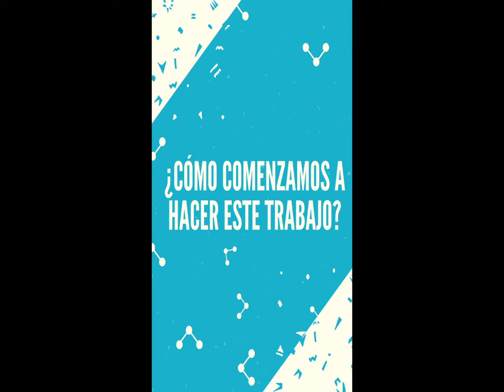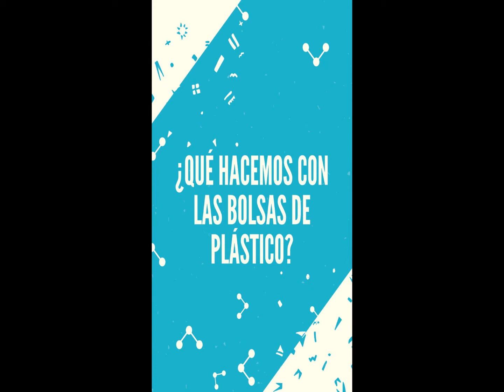Ciencia en Casa - DDE Cdia. Parte I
Ciencia en Casa: te acercamos ideas que podrás realizar fácilmente en tu hogar con materiales de uso diario.

Un trabajo de la prof. Nélida Amam con la colaboración de la Dirección Departamental de Escuelas Concordia.